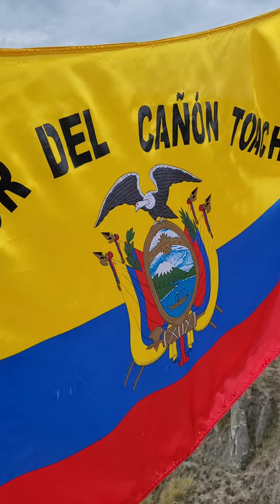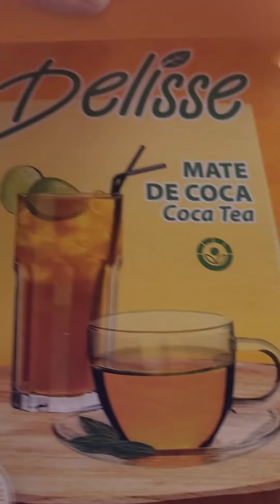Эквадор,дорога,горы,поля,каньон,флаги,ламы,лагуна Килотоа,морская свинка-куй,январь 2023.